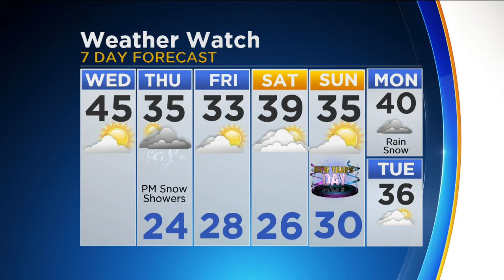CBS 2 Weather Watch (11AM, Dec. 28, 2016)